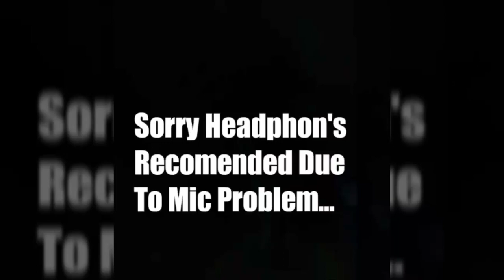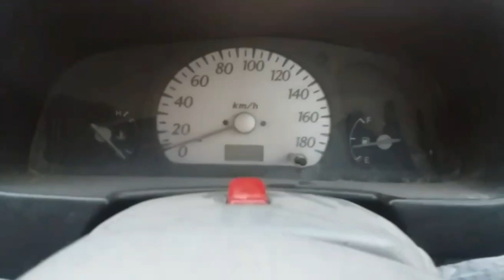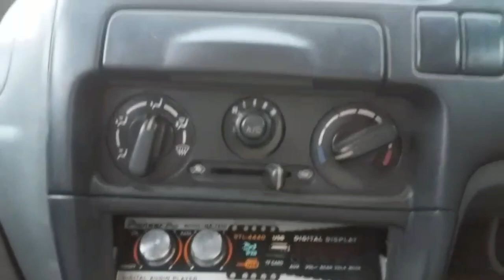Suzuki Alto VXR 2006 Review | For Sale.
In this video you will see a Suzuki Alto car.This is a review video for this car and its also for sale in 4.5 lac.I tried to cover all about the car and you guys please leave comment about your thinks or your deceision's.Otherwise you can directly deal with the owner of car i leave the number of owner in this section👇

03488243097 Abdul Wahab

And one thing that i tell you in video if somone is want to sale or promote his cars or bike then contact me on my fb my profile link is👇